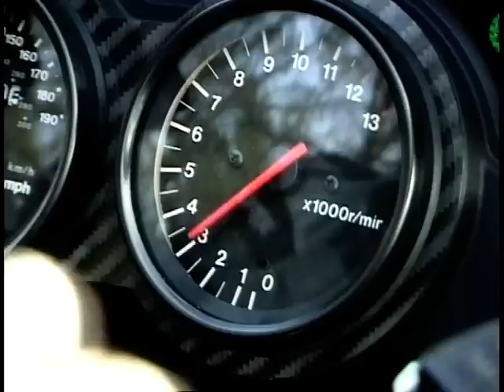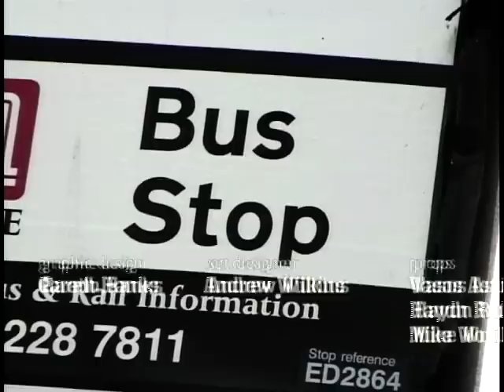Bikers Night Off: Season 1, Ep. 22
'Bikers Night Off' presented by Wayne Kershaw, Paul Johnston and Samantha Kenny. This show is a specially dedicated quiz show for bikers - set in the Whippet Inn. Two teams of three compete in zany games against the clock. Our team members this time are, Fork 'n Calipers: Nige, Alan and Tony. Piste 'n Beok: Steve, Scott and Dave